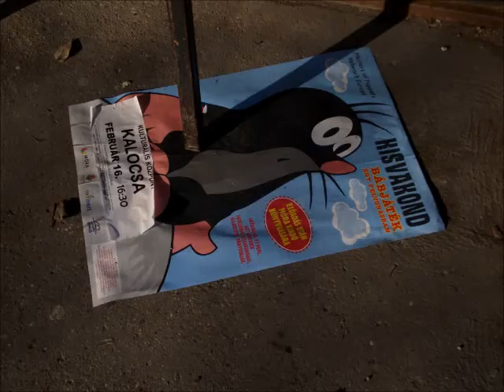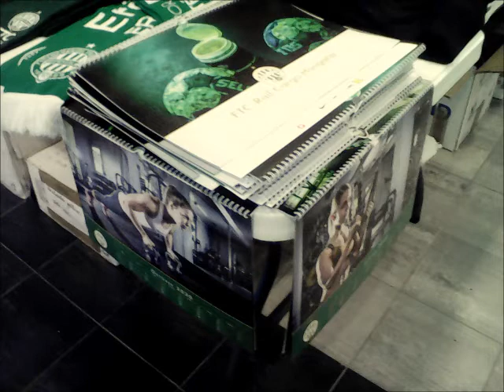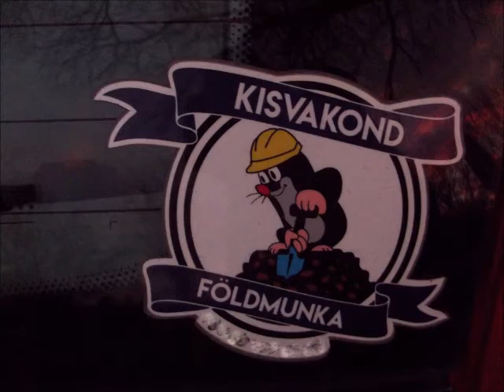Hónap képei 2020 Január